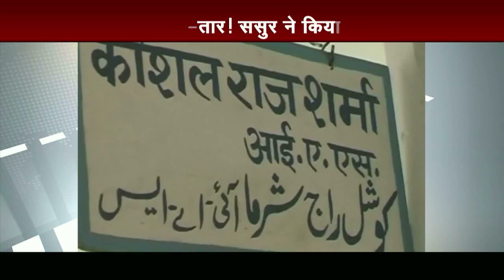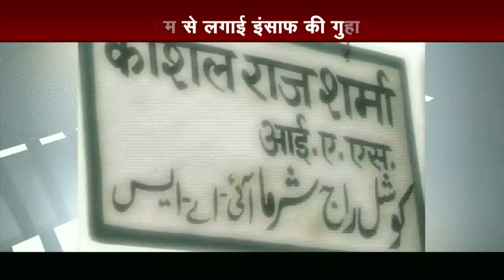Debate: Another Muzaffarnagar's Imrana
A girl was raped regularly for several months by father-in-law till she got pregnant and even made her MMS in Muzaffarnagar.

“I was raped by my father-in law on gunpoint for several months. When I tried to file a complaint against him, he threatened me to upload my MMS on internet,” the victim told Police.

The girl was married one and a half year ago, when her husband left for Saudi Arabia to make money.

“I even tried to tell my husband but he didn’t believe me and said I was putting false allegations against his father,” she added.

The victim has a seven-month old infant in her womb which she wants to abort.

The case has made people remember nine-year old Imrana rape case.